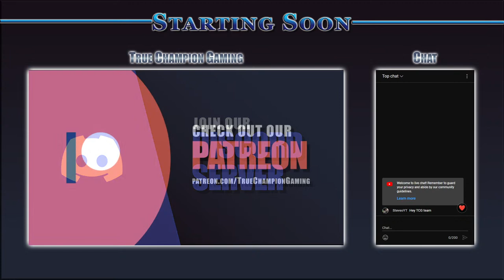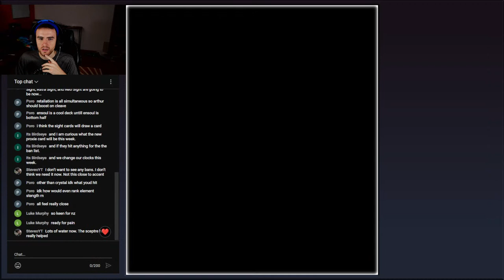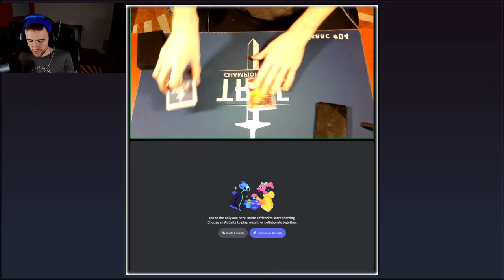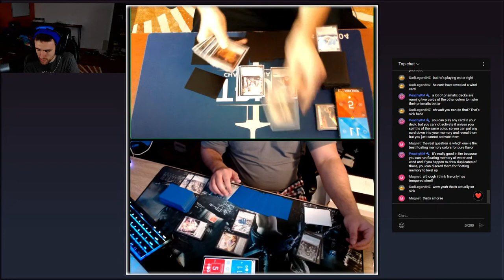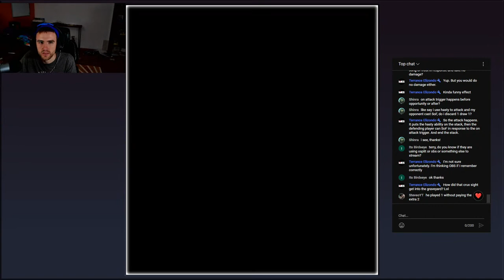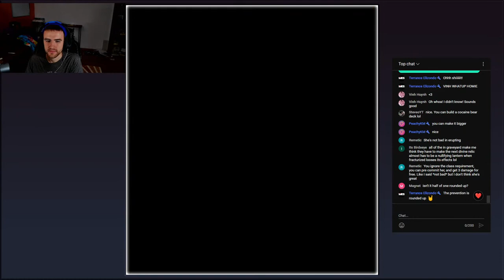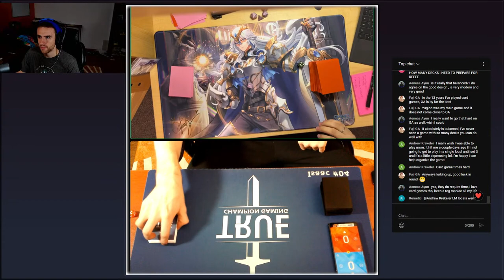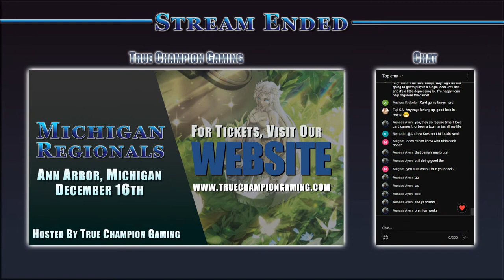Yeti Weekly Tournament | Grand Archive TCG